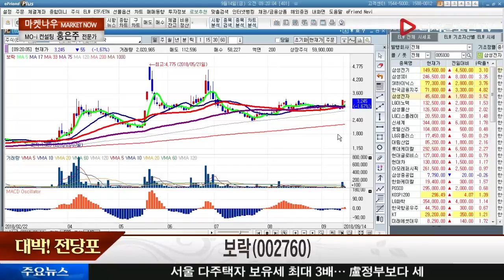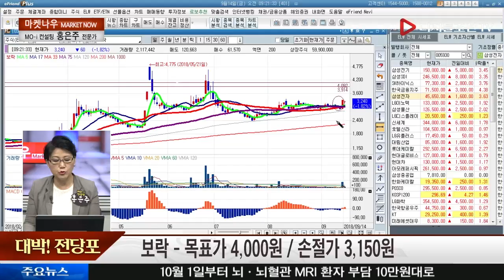홍은주 전문가의 대박! 전당포_보락(002760)